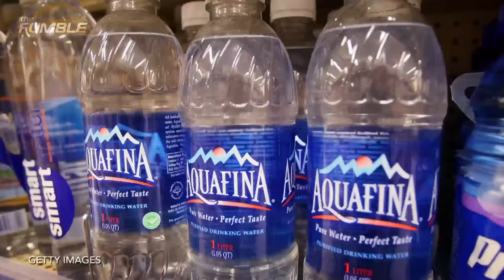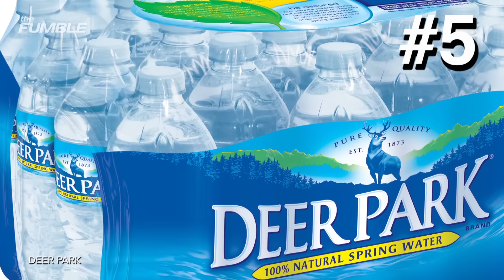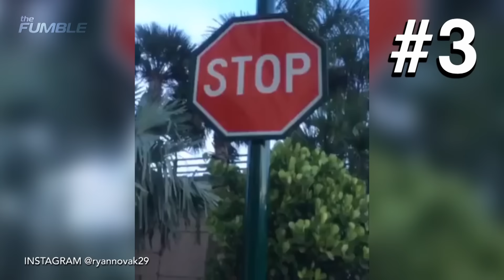Top 5 Water Bottle Flip Challenges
If you're not familiar with the water bottle flip challenge, it's exactly what it sounds like. But it's not just some viral fad. Bottle flipping takes precision and finesse, and the best at the craft deserve some appreciation. That's why we at the Fumble have scoured the web for some of the most creative bottle flips. Take a look and enjoy. Can you achieve a successful bottle flip?